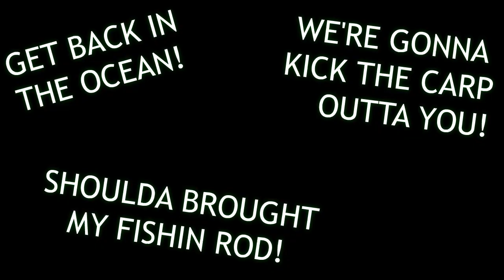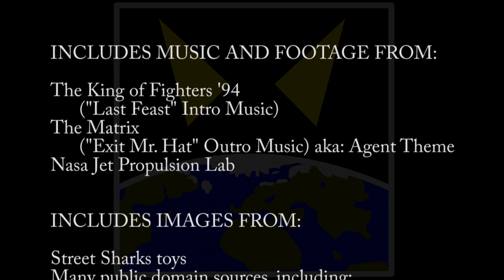Tales From My D&D Campaign #02: When Everything Goes To Hell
The second episode of a fastmoving, silly retelling of the events of the D&D fantasy RPG campaign I've been running (with my friends). Told from an irreverent GM's point of view, with over-the-top, cartoony (non-animated) art. Knowledge of Dungeons and Dragons not required.

Until I catch up to the present day of the campaign, these videos will be like an abridged version of my D&D Excerpts (though I think they still have a new perspective to offer).

CREDITS:
Starring: DEMONAC

INCLUDES MUSIC AND FOOTAGE FROM:
The King of Fighters '94       ("Last Feast" Intro Music)
The Matrix      ("Exit Mr. Hat" Outro Music) aka: Agent Theme
Nasa Jet Propulsion Lab

INCLUDES IMAGES FROM:
Street Sharks toys
Many public domain sources, including:
Dungeons and Dragons; Eberron Campaign Setting, and various Monstrous Manuals (from 2nd, 3rd and 4th Edition)